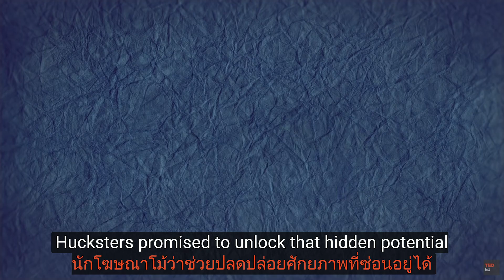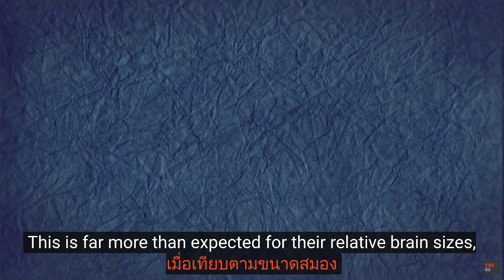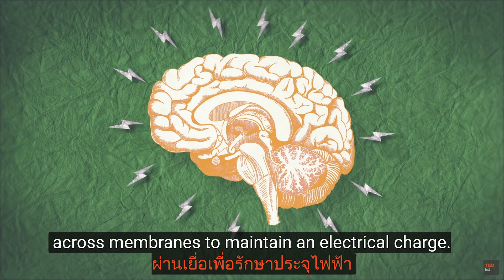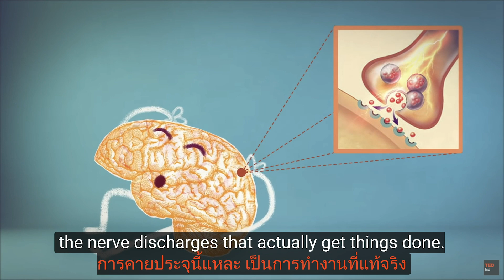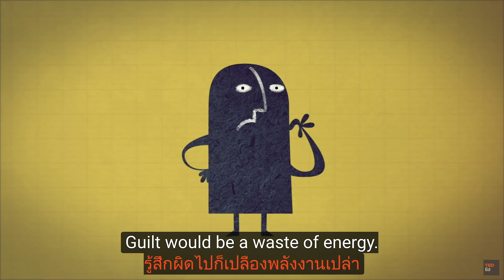คุณใช้สมองกี่เปอร์เซนต์? - Richard E. Cytowic ( Eng Audio)(ซับอังกฤษ+ซับไทย​)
Richard E. Cytowic: คุณใช้สมองกี่เปอร์เซ็นต์ - ริชาร์ด อี. ไซโทวิค (Richard E. Cytowic)

TED Talk SCRIPT

Ted for Education ที่มีประโยชน์และสามารถฝึกภาษาอังกฤษไปในตัวตั้งใจจะทำ​วันละ​ clip ให้ได้​ทั้ง​หมด​ 50-​100 ชุด​,ถ้าเกิดประโยชน์กับคนอื่น, ปรกติเวลาเราเรียนภาษาอังกฤษเราดู​subtitle แค่ไทยหรือ​ อังกฤษ​ แต่ถ้าเห็น​พร้อมกัน​ทั้ง​สอง​ตัวจะช่วยให้เรา​เข้าใจ​ expression ได้ดีขึ้น​

ปรกติ​ youtube มีsubtitle ภาษาอังกฤษอยู่แล้ว​ผม​เลย​เขียน​program ให้​display ภาษา​ไทยคู่ไปด้วย​, การcheck ภาษาไทยให้ถูกต้อง​ใช้เวลาพอสมควร​, ​อ​อกมาได้​ 85percent ตามที่ตั้ง​ใจ​เผื่อคนว่าง​ช่วง​covid จะได้​ดูเพื่อพัฒนาตัวเอง​